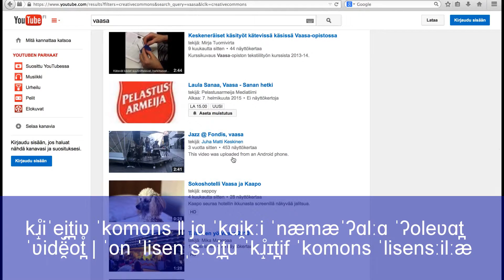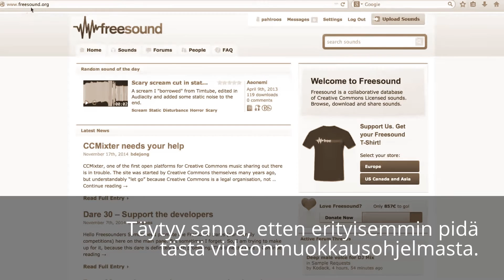Videonmuokkausohjelman testaaminen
Huomioita muokkausohjelmasta:
1. Videoita voi hidastaa, muttei nopeuttaa. (2x, 4x ja 8x taisivat olla vaihtoehdot, eli esimerkiksi 1,5-kertaista hidastusta muokkausohjelma ei salli)
2. Videot on mahdollista ladata koneelle julkaisun jälkeen. Näin ollen jos haluat koneellesi Creative Commons -lisensoidun Youtube-videon, kopioi se sellaisenaan omalle kanavallesi, lataa se ja vaikka poista omalta kanavaltasi. Painettuasi "Luo video" voit muuttaa videon piilotetuksi jo ennen kuin se tulee näkyville. Jos haluat varmistaa, että muut eivät näe, minkä Creative Commons -videon olet kopioimassa koneellesi, voit tehdä sen tällä tavalla.
3. Videonmuokkausohjelmalla on mahdollista leikata videoista pätkiä, mutta se aiheuttaa virheilmoituksia. Niistä selviää päivittämällä sivua ahkerasti.
4. Omia äänitiedostoja ei voi muokkausohjelmalla lisätä videon taustalle. Myöskään omalta tietokoneelta ei voi ottaa videoita tai pätkiä niistä mukaan, mutta jo julkaistuja videoita voi. Kun kokeilin tätä, en enää osannut leikata/pystynyt leikkaamaan yhtään käytettyä videoleikettä.
5. Videon ääntä voi panoroida, ja bassoa ja diskanttia voi vahvistaa.
6. Lisättäviä tekstejä ei voi jakaa useammalle kuin kahdelle riville, vaikka banneria voi suurentaa niin paljon, että useampikin rivi mahtuisi. Lisäksi tekstin on kestettävä leikkeen ajan (ainakaan itse en keksinyt, miten tekstin kestoa voisi pidentää tai lyhentää). Koska leikkaaminen on niin vaikeaa, olin yllättynyt, että pystyin käyttämään tästä lähdevideosta vain osan.